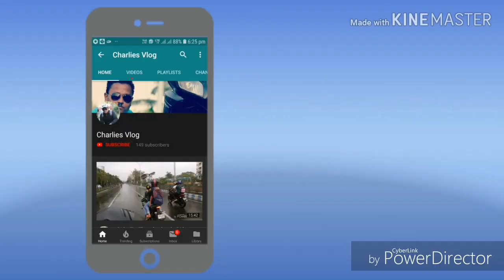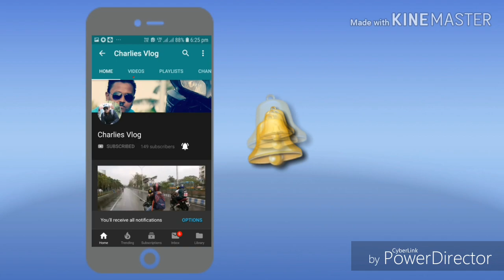Bike crash complications India Yamaha R1.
N u can follow me also Tweeter.